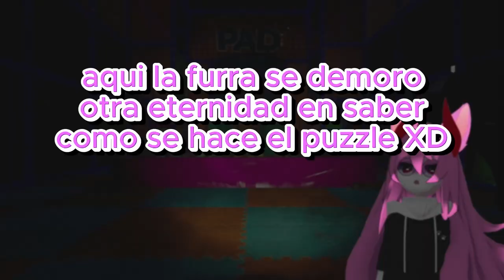"¡Descubre los horrores ocultos de Indigo Park!"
En este vídeo, Alex explora el misterioso mundo del juego Indigo Park en la comisión de terror1. Mira cómo navega por el juego lleno de giros y vueltas.

👉Si el video te a gustado no olvides ver los demas videos que tengo para ti